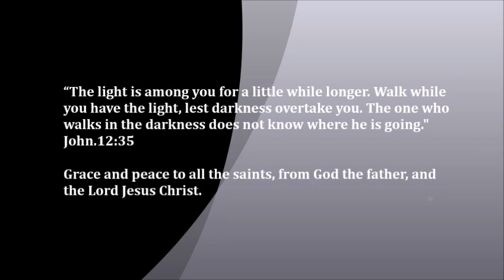Sceptic persuaded by reason.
Preaching the gospel at the Surrey Central as a table side dialogue on the subject of abortion and this time we persuaded a sceptic to see the truth and into considering to give the Bible a read. So despite what the enemy tried to do to disrupt the discussion, God won in the end.

God bless all those who pray or give to support the furthering of the gospel of our Lord Jesus Christ.

And this gospel of the kingdom will be proclaimed throughout the whole world as a testimony to all nations, and then the end will come. Matthew.24:14​.

For you formed my inward parts; you knitted me together in my mother’s womb. I praise you, for I am fearfully and wonderfully made. Wonderful are your works; my soul knows it very well. My frame was not hidden from you, when I was being made in secret, intricately woven in the depths of the earth. Your eyes saw my unformed substance; in your book were written, every one of them, the days that were formed for me, when as yet there was none of them. How precious to me are your thoughts, O God!
How vast is the sum of them! Psalms.139:13-16

Do not love the world or the things in the world. If anyone loves the world, the love of the Father is not in him. For all that is in the world, the desires of the flesh and the desires of the eyes and pride of life is not from the Father but is from the world. And the world is passing away along with its desires, but whoever does the will of God abides forever. 1 John.2:15-17.

The fruit of the righteous is a tree of life, and whoever captures souls is wise. Proverbs.11:30.

Righteousness exalts a nation, but sin condemns any people. Proverbs 14:34​.
But understand this, that in the last days there will come times of difficulty.

“If the world hates you, know that it has hated me before it hated you. If you were of the world, the world would love you as its own; but because you are not of the world, but I chose you out of the world, therefore the world hates you. Remember the word that I said to you: ‘A servant is not greater than his master.’ If they persecuted me, they will also persecute you. If they kept my word, they will also keep yours.
But all these things they will do to you on account of my name, because they do not know him who sent me. If I had not come and spoken to them, they would not have been guilty of sin, but now they have no excuse for their sin. Whoever hates me hates my Father also. If I had not done among them the works that no one else did, they would not be guilty of sin, but now they have seen and hated both me and my Father. But the word that is written in their Law must be fulfilled: ‘They hated me without a cause.’ John.15:18-25.